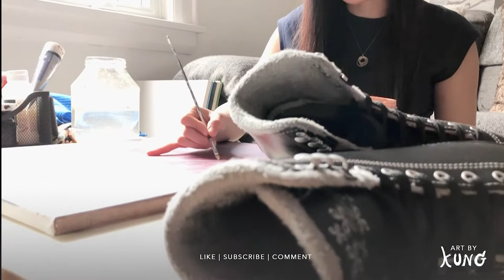ART BY KUNG I 23 - Painting Ice Skates with Acrylic.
One of the best ways of finding inspiration as an artist is from my own life. Ice Skating is my favourite winter sport and the more I do, the more I learn, and the more I learn I become better. My artwork is represents my life experience and helps me express myself.Follow Kung on instagram

Shot and edited by Derrah. Follow him on instagram @derrah